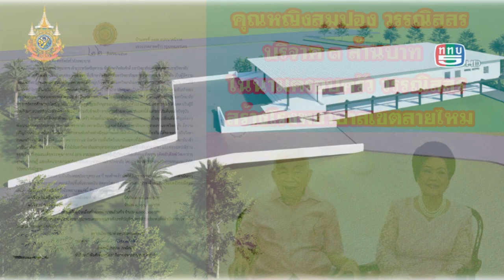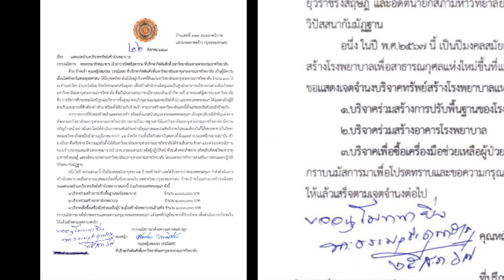นายแพทย์รัศมี คุณหญิงสมปอง วรรณิสสร บริจาคเงิน 3,000,000 บาท สมทบทุนสร้างโรงพยาบาลเขตสายไหม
พระธรรมวชิรคุณาธาร ประธานดำเนินการก่อสร้างโรงพยาบาลเขตสายไหม เจ้าอาวาสวัดศรีสุดาราม วรวิหาร อนุโมทนายิ่งนายแพทย์รัศมี คุณหญิงสมปอง วรรณิสสร บริจาคเงิน 3,000,000 บาท ( สามล้านบาทถ้วน) สมทบทุนสร้างโรงพยาบาลเขตสายไหม ถนนสุขาภิบาล 5 แขวงออเงิน เขตสายไหม กรุงเทพมหานคร